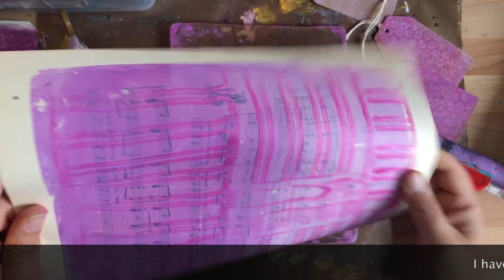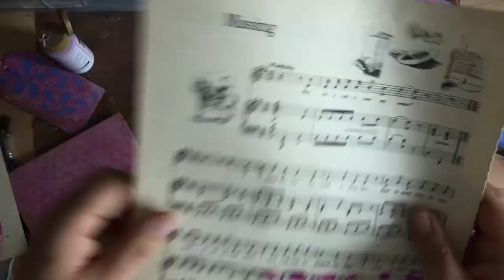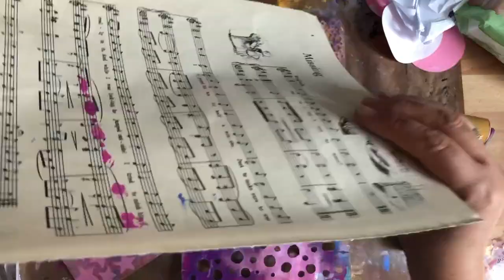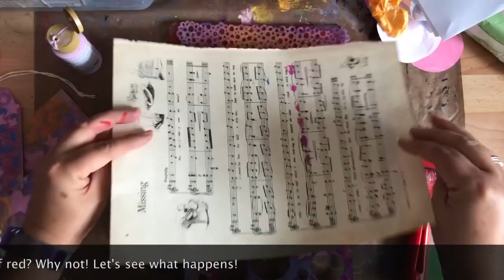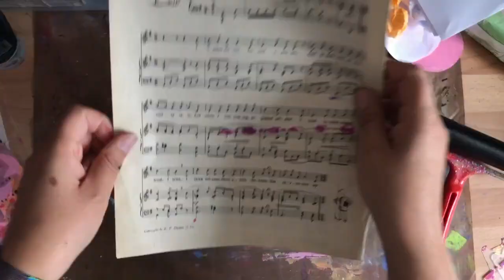Gelli printing on tags to add to my art journal.